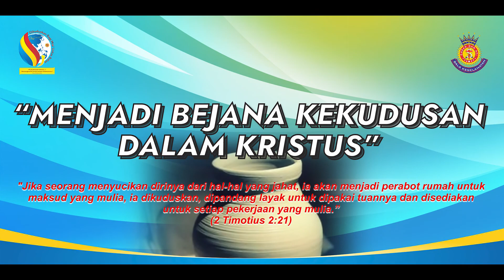'Bejana' yang Memberkati (#8) - Komisioner Yusak Tampai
Berkat rohani yang dibagikan oleh Komandan Teritoial pada minggu ini merupakan seri lanjutan dari tema  "Bejana yang Memberkati (Bagian Kedelapan)".

Kemurahan Allah begitu nyata dalam kehidupan manusia dan yang terbesar yang dapat kita saksikan adalah bagaimana Ia merelakan anak-Nya yang tunggal untuk turun ke dunia dan disalib demi menebus dosa manusia dan menyelamatkan umat yang percaya kepada-Nya. Paulus berpesan kepada jemaat di Filipi agar menjadi serupa dengan Allah dalam hal kemurahan (Filipi 2 : 5), bagaimana kita mampu merangkul orang lain dan berbuat baik kepada sesama sebagai bentuk kesaksian hidup orang yang percaya kepada Kristus.

Selamat Hari Minggu, Selamat Menikmati Berkat Tuhan